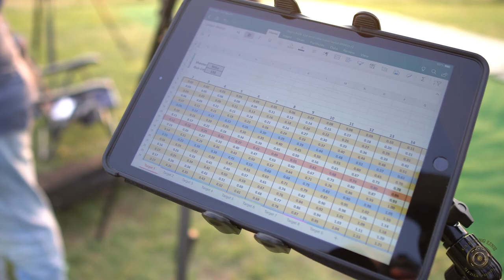Clark's Knob ELR Part 1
Peter and Mike travel to Kansas to shoot another ELR match, tune in to see how we do.